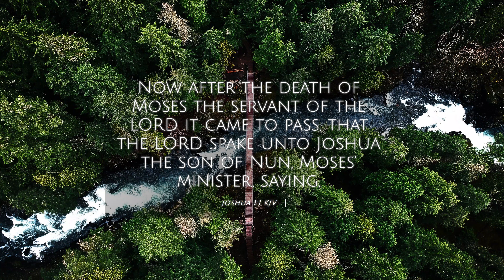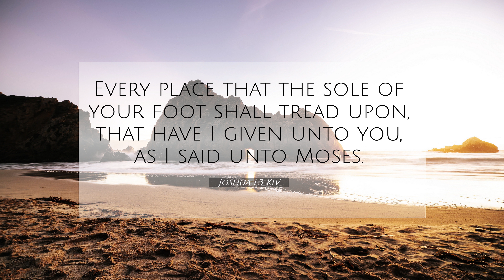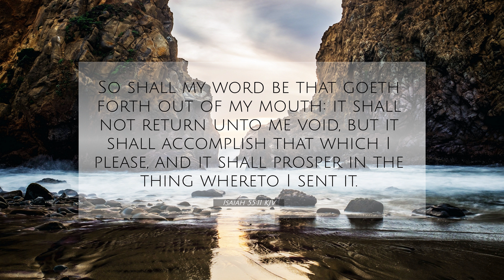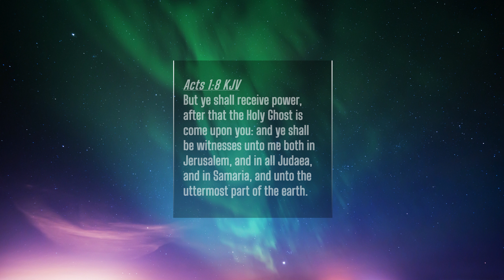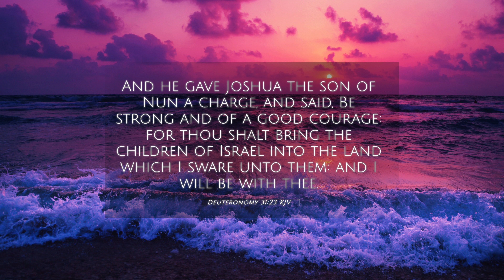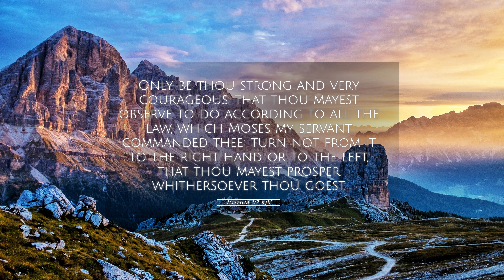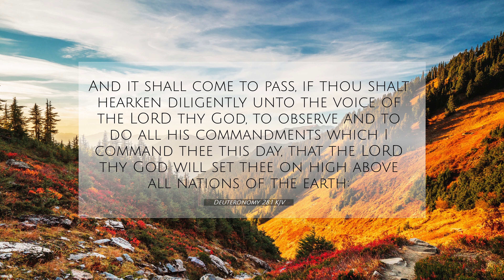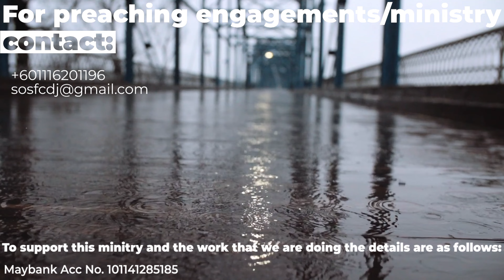Claiming Your Territory. Joshua 1:1-9. Pastor Donald Wayne Dickman.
The sermon is entitled 'Claiming Your Territory and the text is taken from Joshua 1:1-9.
As God commissioned Joshua to Arise and Go Over, I believe God is speaking to you too similarly.
It is time to claim your territory, Your territory can  be the thing God has promised you.
It is time to Arise and Go over. It is time to take back whatever the enemy has stolen from you.
In this sermon I identified 5 important points that will enable you to claim your territory
1. Arise and Go
2. God's Promises will always come through.
3. God is always with you
4. Be strong and very courageous
5. Reading, Meditating and Obeying the Word of God.